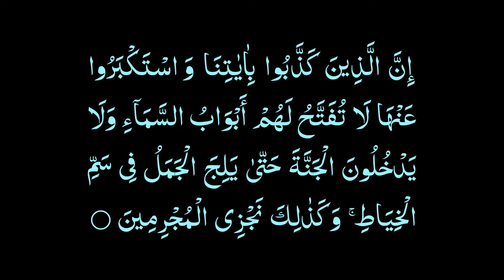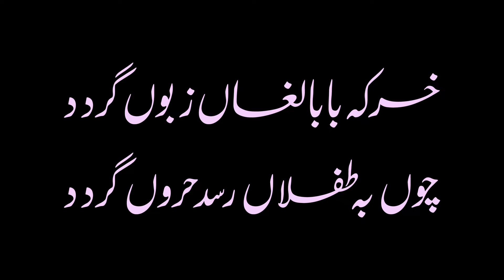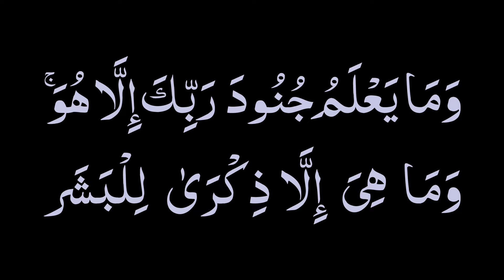Dars e Masnavi Rumi (Vol 1-Part 102) by Hazrat Dr Ahmed Hambali Saheb Qibla